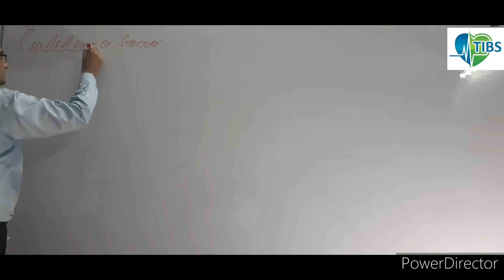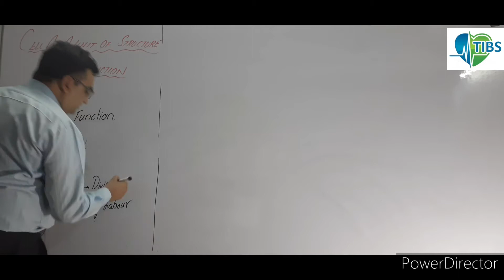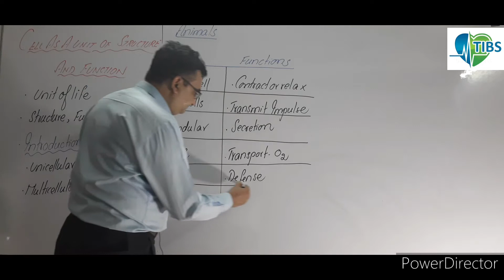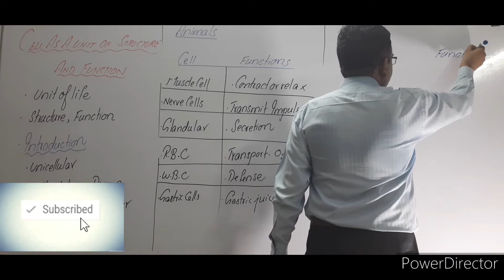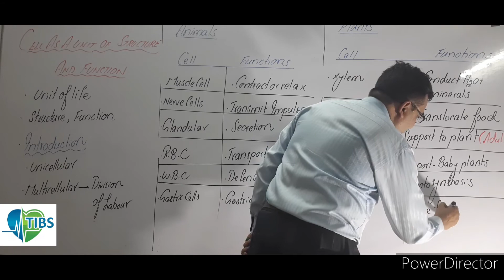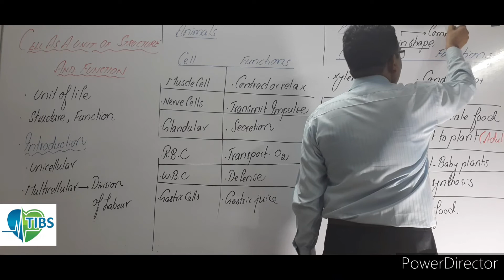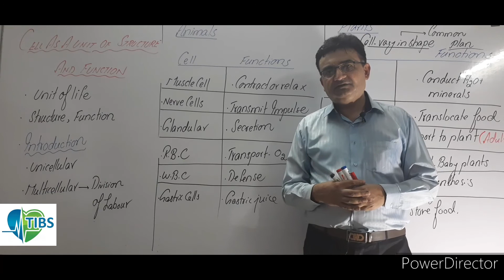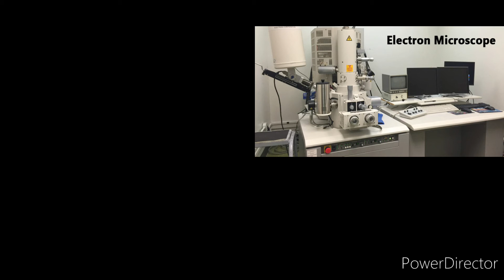Class 1st Year || F.sc Chapter No.04|Lecture No. 03 || Cell as the unit of structure and function.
Cell as the unit of structure and function.
cell as the unit of life.
division of labor among cells.
division of labor among cells in multicellular organisms.
in animals specialized cells which are
red blood cells. white blood cells. glandular cells. epithelial cells. nervous cells. muscle cells.
and in plants, sclerenchmya cells, parenchyma cells, collencyma cells, xylem cells, phloem cells, chlorencyma cells, and other types of cells.
very important topic as far as punjab board exams are concerned especially in short questions and multiple choice questions. equally important as far as entry test exams, uhs or mdcat are concerned.